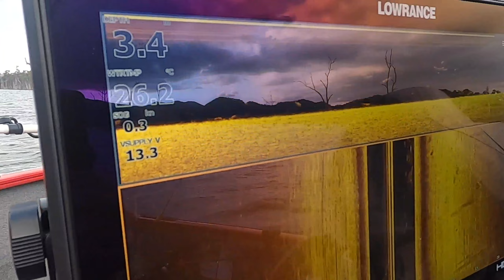Monster Impoundment Barra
Great afternoon session on Teemburra dam, with Casting Cowboys resulting in some great barramundi taken on soft plastics